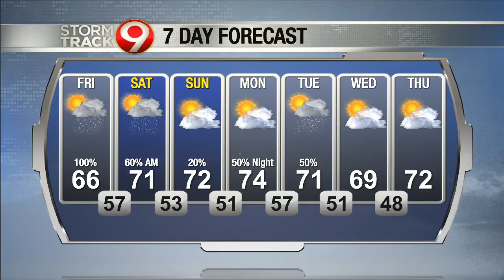Morning Weather September 3rd